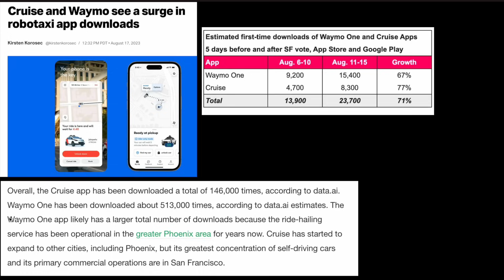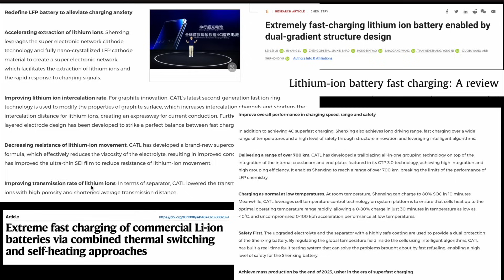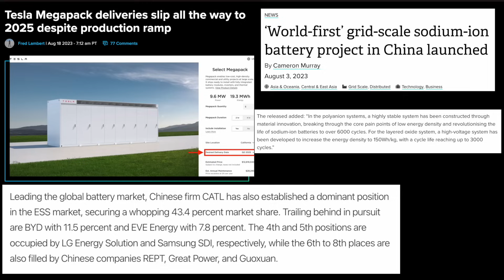이제 미국은 로봇 택시의 전성시대? GM 크루즈 웨이모 돈 받고 서비스 시작, 공급이 못 따라가는 테슬라 메가팩